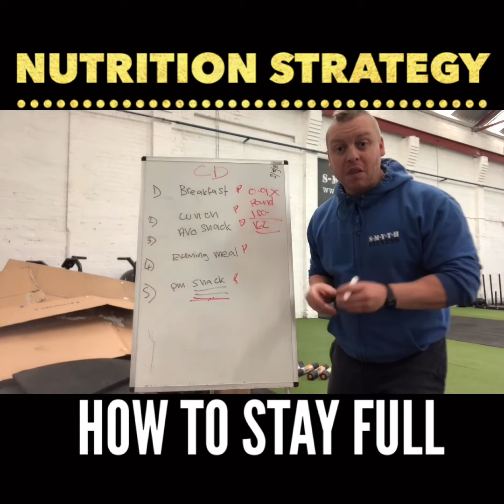Always hungry ⁉️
This vid will show you how to structure your day to make it feel like your ALWAYS EATING when in a calorie deficit. 😋😋
There’s also one really IMPORTANT food group that helps keep you feeling full and satisfied too. 👌
Coach Si